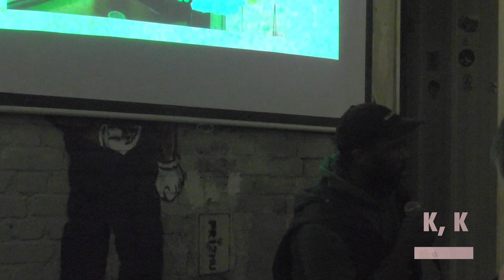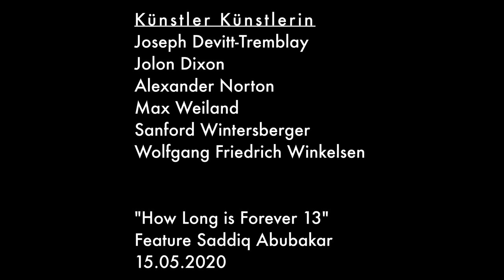Sadiq Abubakar ~ How long is forever 13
The how long is forever series has reached its 13th exploration and our first event of the year. The inquest to find out how long forever is, we are able to open up many questions of our existence / current climate in the environmental sense - physically and mentally.

We are featuring Saddiq Abubakar. He is a Nigerian-American filmmaker based in Berlin. Due to his multilingual upbringing, Saddiq has gained a sensitivity to the nuances of social situations from multiple perspectives. Showing an early interest in poetry, photography and theatre, it seemed only a matter of time before he started making films. When performing he has a strong stage presence and holds the audience into thought.